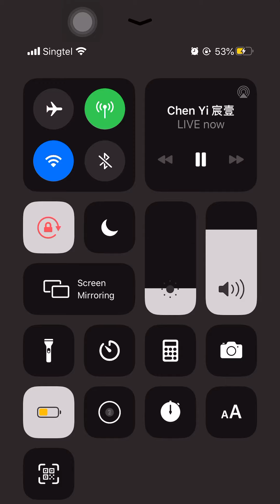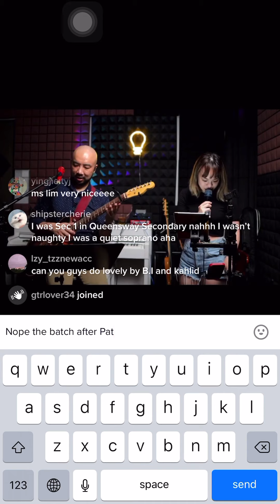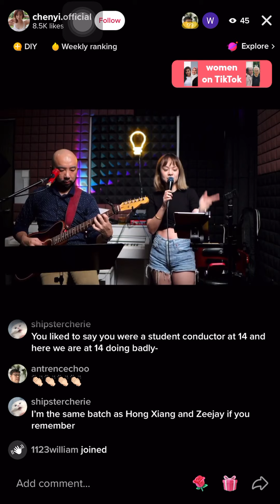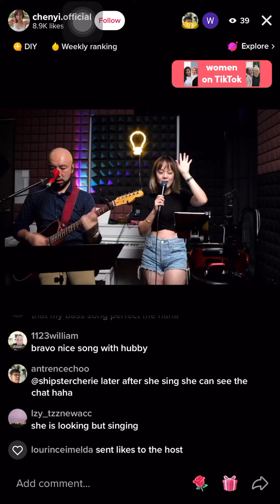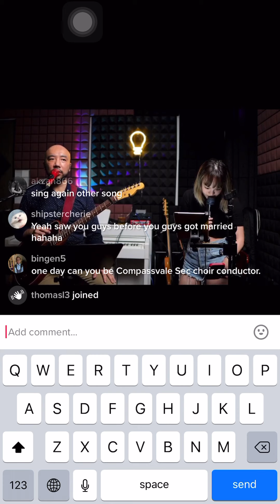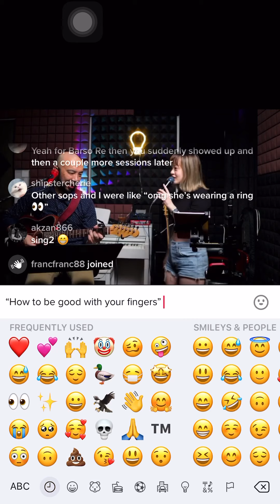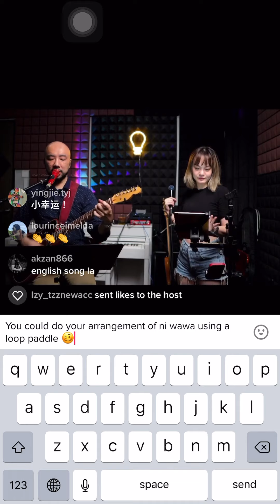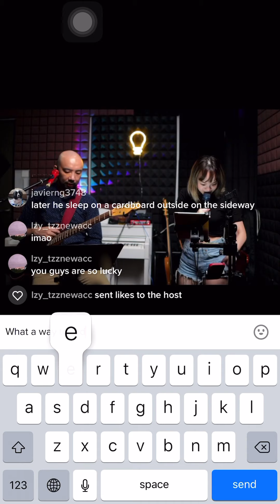Chen Yi 宸壹 TikTok Live 8 March 2022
Mrs Chen Yi, who I used to call Miss Lim when she was my choir conductor back in Queensway Secondary School from 2012 to 2016, was a surprise to see on my tiktok FYP of all places after so long haha

If either herself or her husband ask for this to be taken down, I will do so.